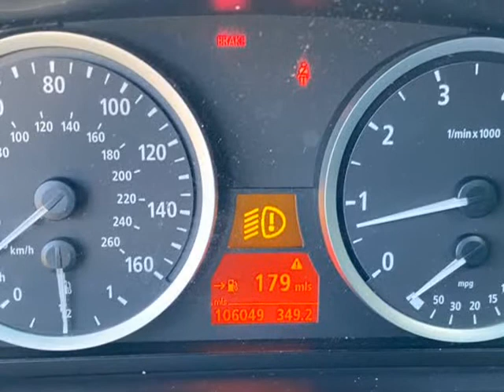2007 BMW 5 Series 4dr Sdn 550i RWD (Mesquite, Texas)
Dallas Drive
1525 Mariposa Dr Suite #100
Mesquite